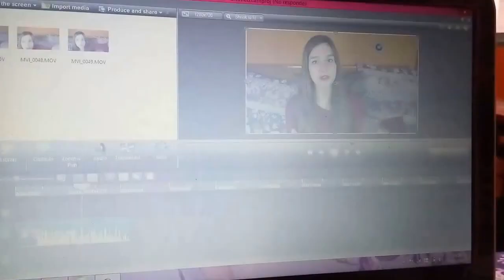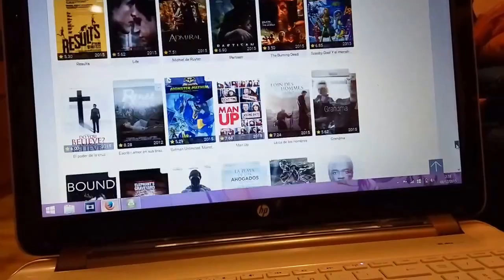VLOGMAS 2 | MyLisla